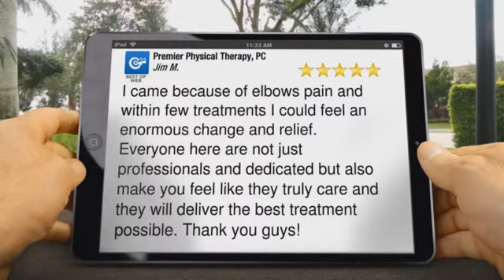Premier Physical Therapy, PC Philadelphia Superb Five Star Review by Jim M.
New Rating

I came because of elbows pain and within few treatments I could feel an enormous change and relief. Everyone here are not just professionals and dedicated but also make you feel like they truly care and they will deliver the best treatment possible. Thank you guys!

Premier Physical Therapy, PC
1413 West Moyamensing Avenue
Philadelphia PA
19145

For Physical Therapy Philadelphia, Premier Physical Therapy is the full service facility for all of your physical therapy needs in Philadelphia.